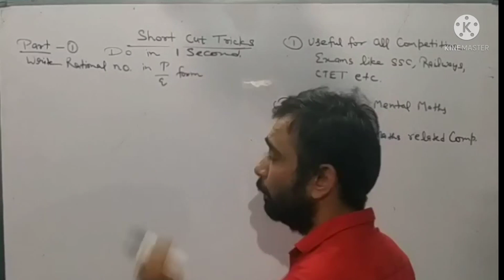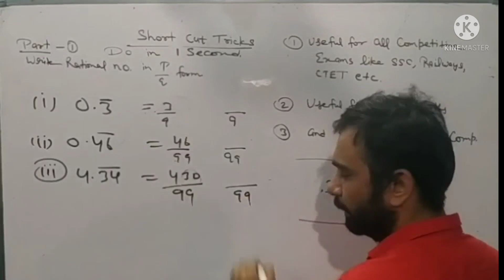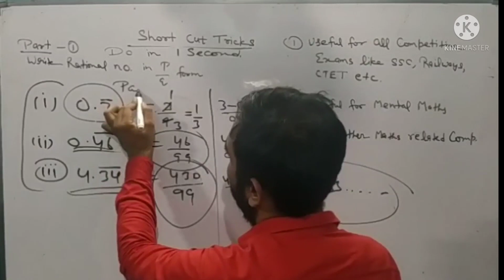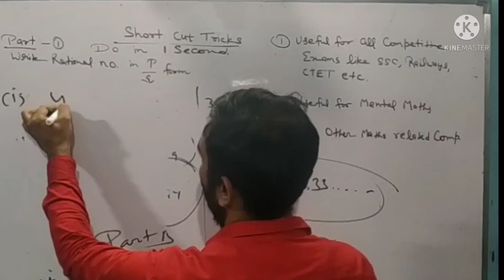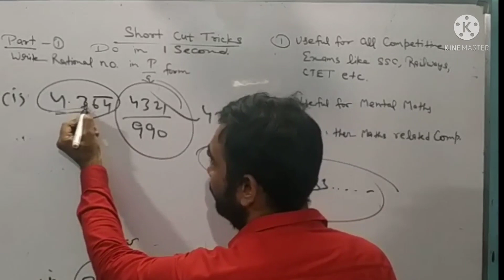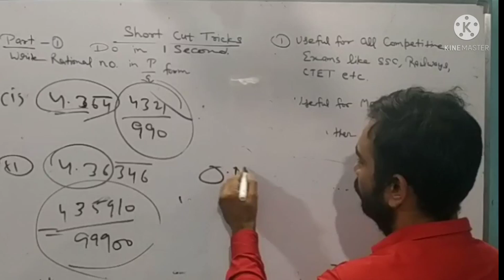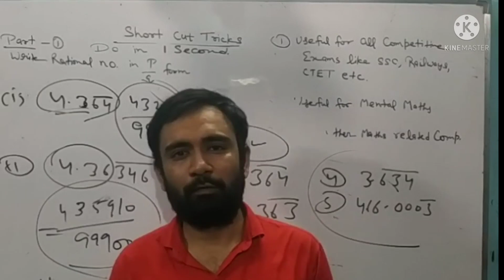mcq term 1 class 9th || shortcut tricks for maths || mcq term 1 class maths 2021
1 term mcq 2021
shortcut tricks for maths
maths ke question solve karne wala app
mcq term 1 class 10 maths
mcq term 1 class 12
mcq term 1 class 12 maths 2021
kaise kare teyari mcq ki
term 1 mcq maths class 9
latest mcq trick 2021
class 9 maths term 1 mcq questions
class 9 maths term 1 mcq questions  2021
Short Trick in 1 video, maths trick, maths tricks for fast calculation
maths short questions and answers
5 tips to study maths, how to study maths, how to score good Marks in Maths
mcq question kaise yaad kare
mcq questions kaise solve kare
mcq maths ke questions kaise solve kare

1 term mcq 2021shortcut tricks for maths maths ke question solve karne wala app
mcq term 1 class 10 maths mcq term 1 class 12 mcq term 1 class 12 maths 2021
kaise kare teyari mcq ki mathsworksheet40class 9
mathsclass10chapter1maths class 9 chapter 1
term1mcq mathsclass 9 latest mcq trick 2021 class 9 maths term 1 mcq questions
class 9 maths term 1 mcq questions  2021 Short Trick in 1 video, maths trick, maths tricks for fast calculation maths short questions and answers
5 tips to study maths, how to study maths, how to score good Marks in Maths